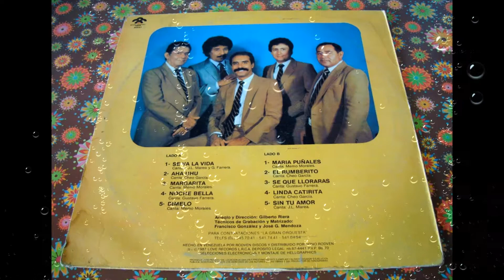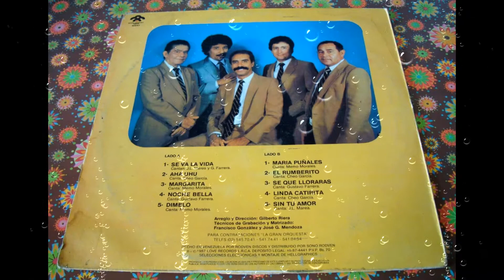Maria Puñales La Gran Orquesta de Memo y Cheo